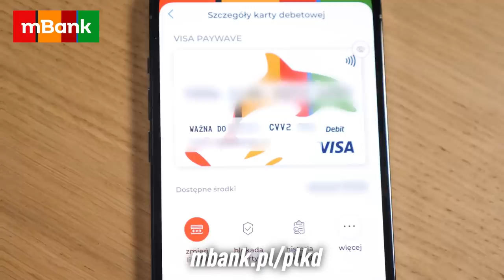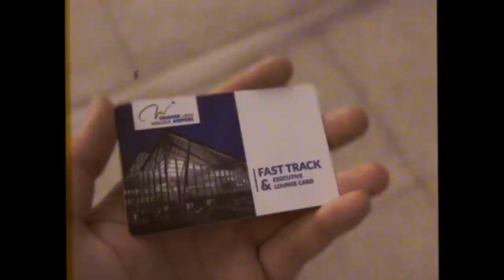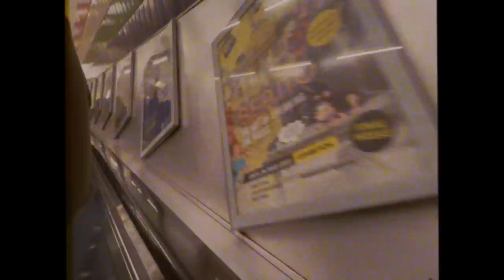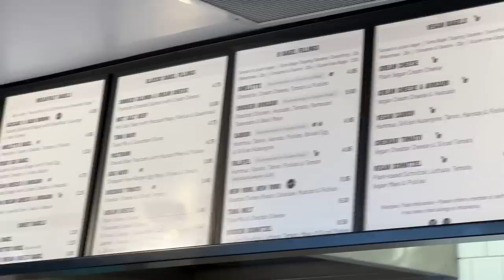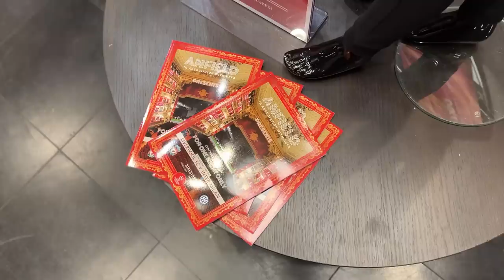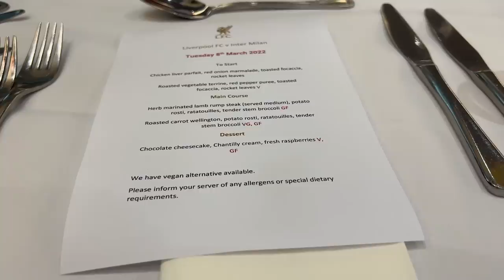Poleciałem do ANGLII na MECZ LIGI MISTRZÓW! LIVERPOOL VS INTER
Dzisiaj zabieram was do Londynu oraz Liverpoolu, wybrałem się tam, by zjeść dobre śniadanie i zobaczyć mecz Ligi Mistrzów!